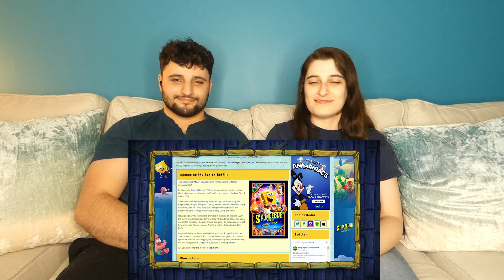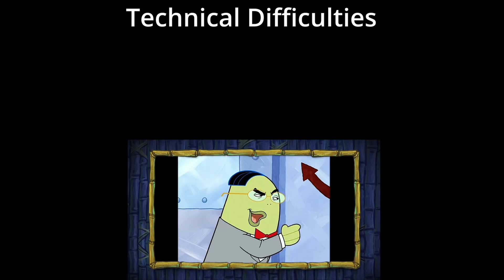SPONGEBOB CONSPIRACY 3 Reaction | The Mrs Puff Theory | Alex Bale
We react to Spongebob Conspiracy #3 - The Mrs. Puff Theory by Alex Bale.

Please make sure to leave any video requests in the comments. :)

Channel: thebrosiseffect
Michael: michaelcellini
Nicole: n2the.cole
Kitties: kitty_quintet